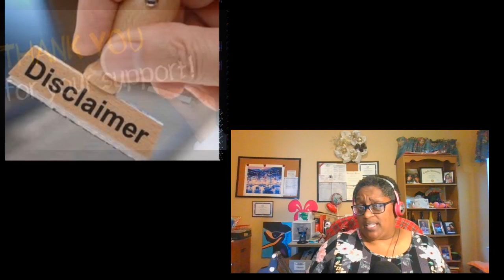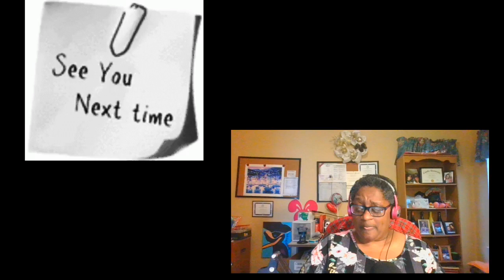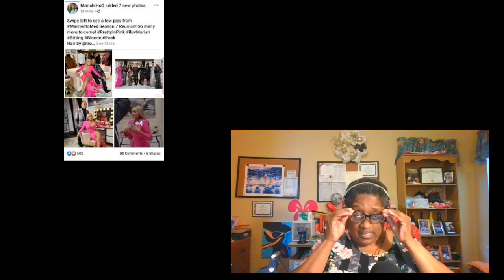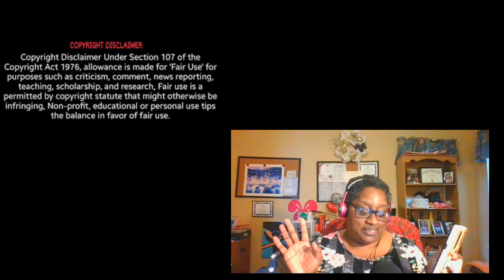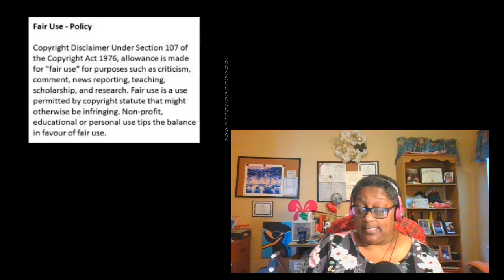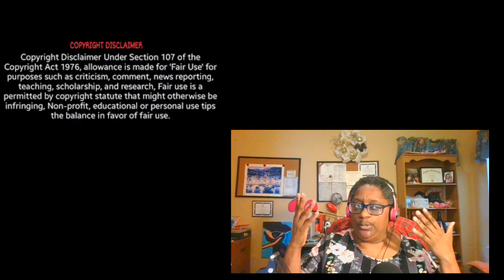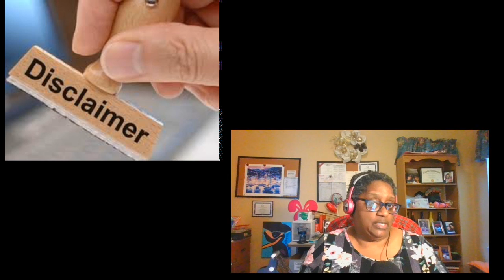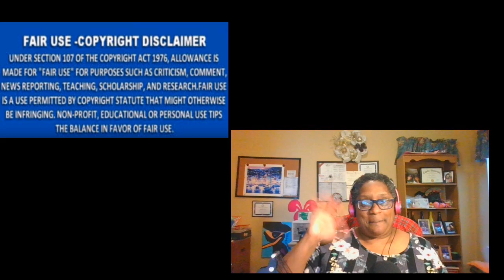Married To Medicine Season 7 Reunion Trailer & Back Stage Where Tension Flare Within The Cast Review